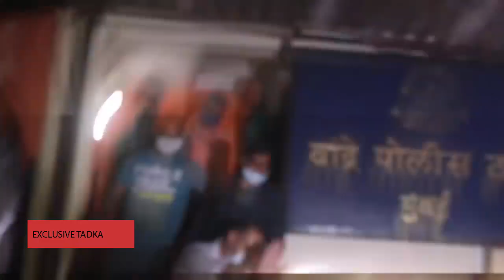CBI overtaking CCTV footage of 14th june from mumbai police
CBI team reaching mumbai and collecting evidence from Bandra police